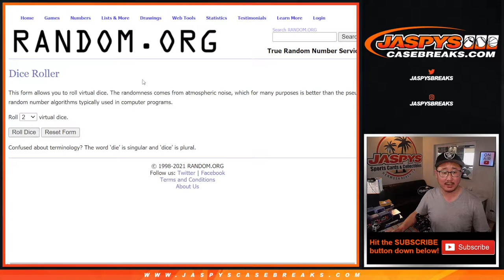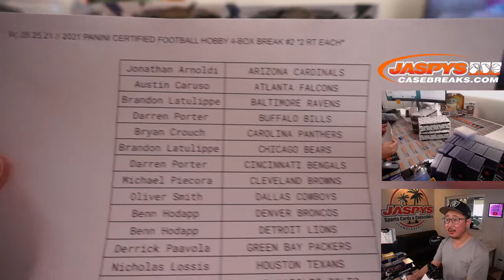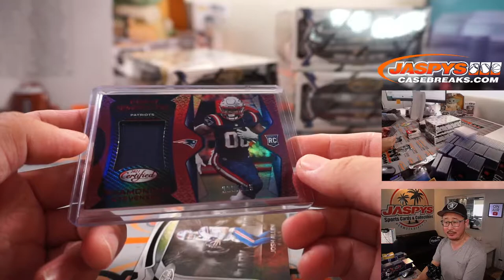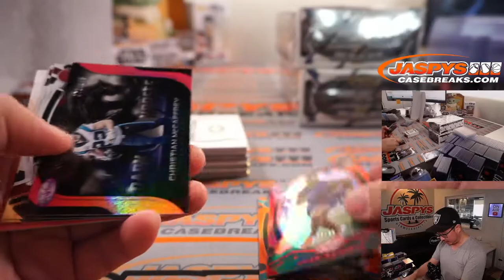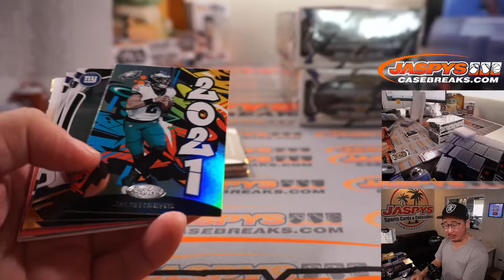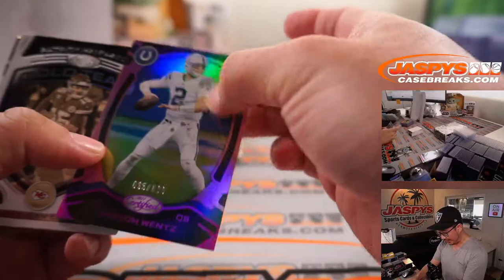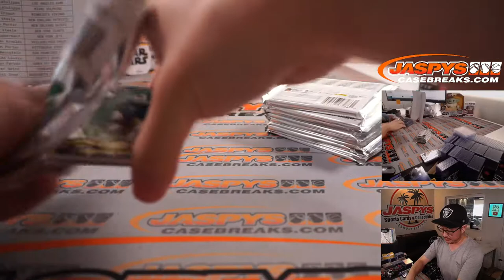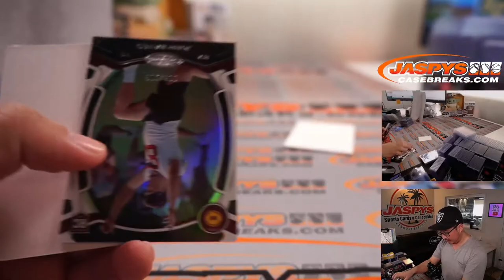W, 08.25.21 // 2021 PANINI CERTIFIED FOOTBALL HOBBY 4-BOX BREAK #2 *2 RT EACH*